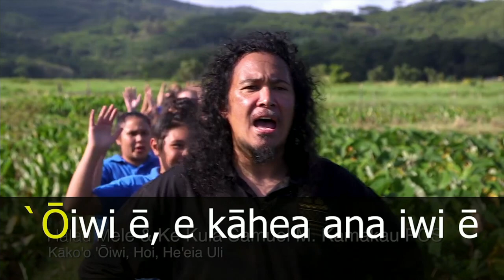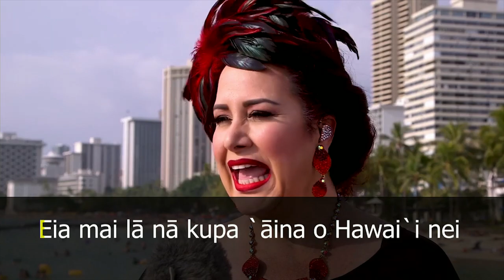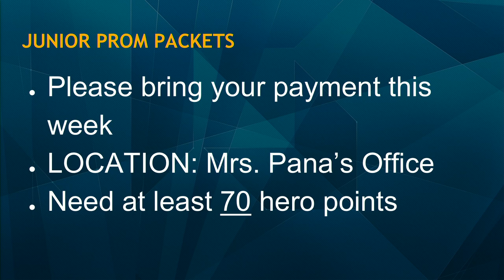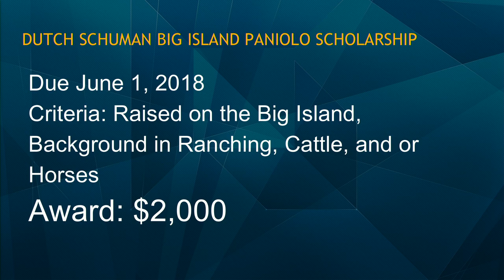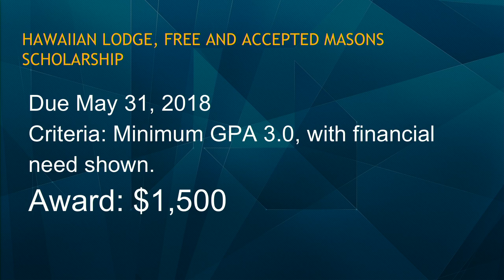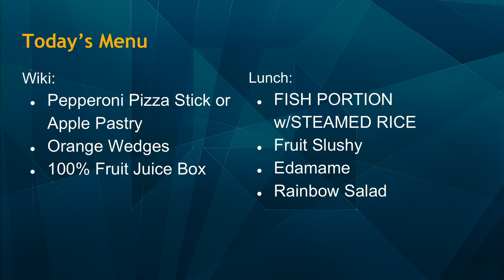03/12/2018 KVIKS Bulletin